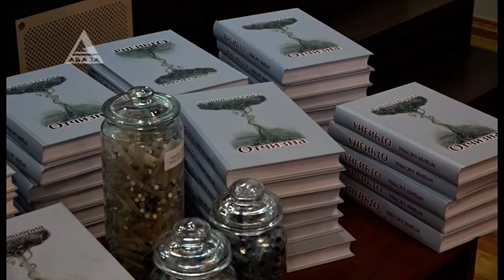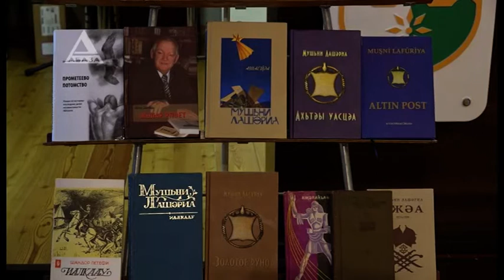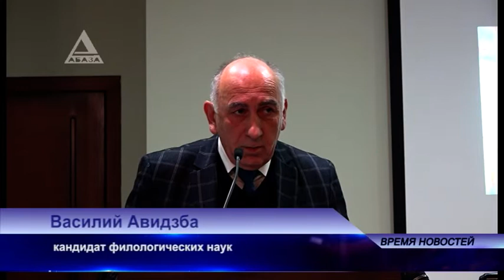«Отчизне» посвятил души прекрасные порывы